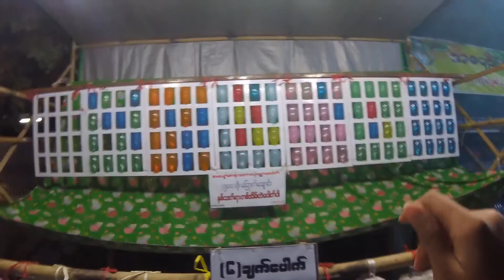MYANMAR: Inle Lake & Mandalay (part 2 of 3)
Part 2: Whole day boat tour in Inle Lake & Motorbike taxi tour in Mandalay

I made it out alive in Myanmar!!

P.S DO NOT SKIP INLE LAKE!!

I've read from some blogs that you should skip Inle Lake, because it was touristy, the boat tour would just take you from one shop to another, bore and try to rip you off. However, days before my trip I changed my route and ended up signing up for the whole day boat tour and spent the New Year’s eve in Song of Travel Hostel - and it was the best decision I made!

Only had 11 days to explore Myanmar and spent my days in Yangon, Bagan, Inle, Mandalay, Pyin Oo Lwin & did not miss the Gokteik bridge with a quick tour in Kyaukme. Jumping from one place to another every one or two days and tried to make the most out of my stay (although sometimes, I can get a little lazy haha). I felt safe as a woman traveling solo in Myanmar. :)

Whole day Boat Tour by Song of Travel Hostel (they're the best!)

Motorbike taxi tour by Sun Moon (from Yoe Yoe Lay Guesthouse)

I'm on Instagram! hihi

Sorry if a bit shaky! Videos taken using GoPro Hero 4 Session / Xiaomi Redmi 1s.